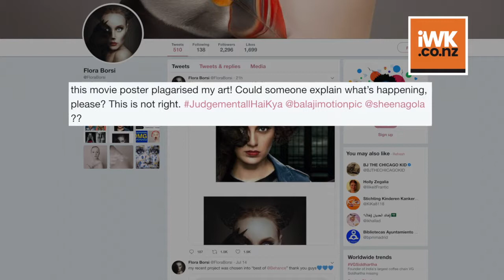'JudgeMentall Hai Kya' in poster plagiarism storm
A Hungarian visual artist named Flora Borsi has accused the makers of Rajkummar Rao-Kangana Ranaut starrer "Judgementall Hai Kya" of plagiarism. Borsi said that posters of the film bear inspiration of her trademark style, and said such plagiarism of a freelance artist's work was shameful.